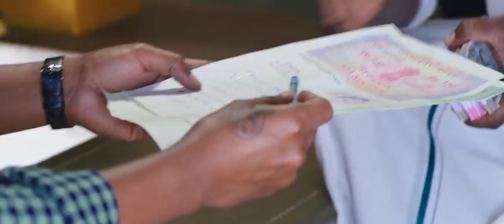Kanne Kalaimaane - Official Trailer [Tamil] | Udhayanidhi Stalin, Tamannaah | Yuvanshankar Raja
Movie - Kanne Kalaimaane
Starring - Udhayanidhi Stalin, Tamannaah, Vadivukkarasi, Shaji Chen,
                 Vasundhara Kashyap, Vetrikumaran
Writern & Directed by  Seenu Ramasamy
Cinematography - Jalandhar Vasan